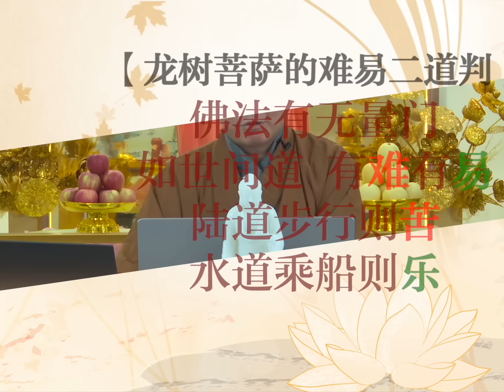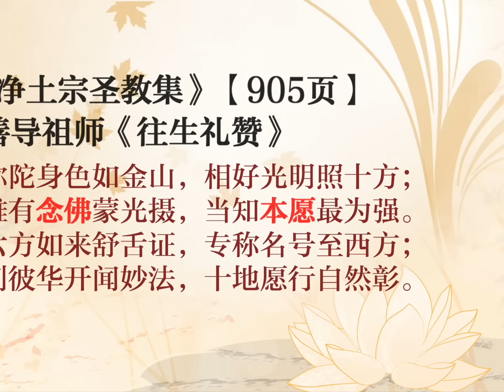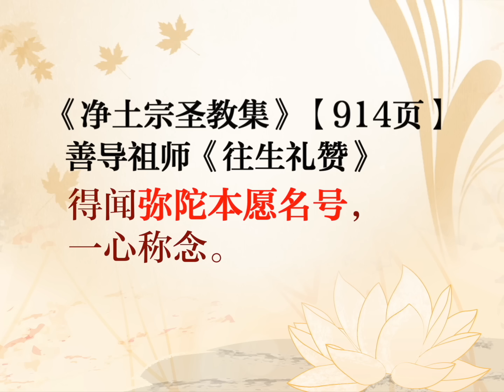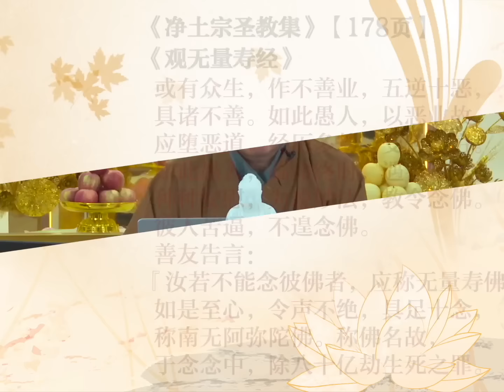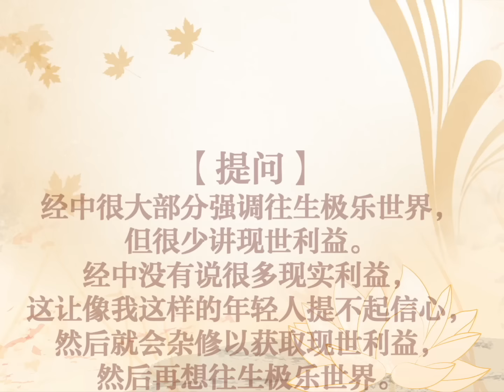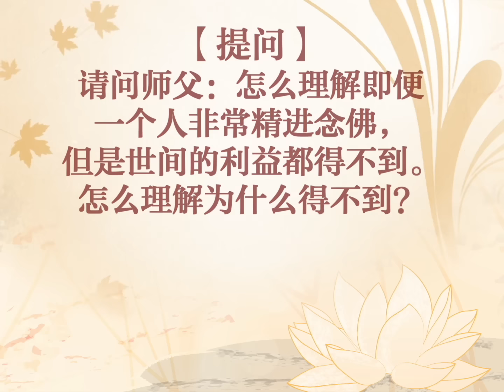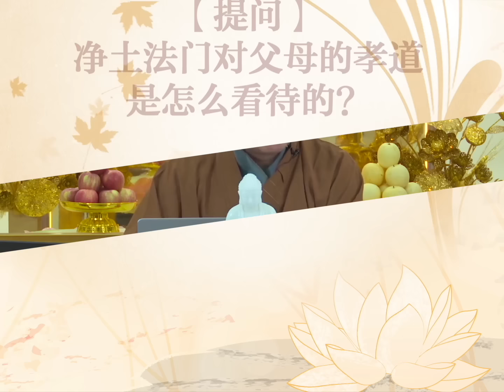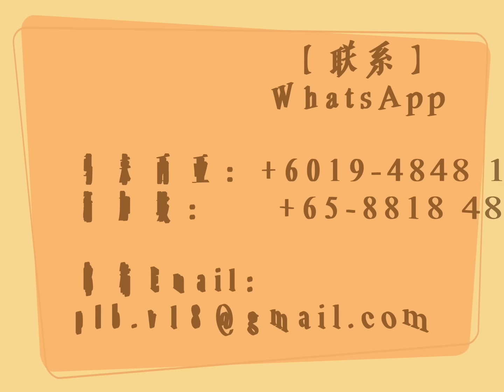阿弥陀佛的本愿称名 | 《善导大师的净土思想》第 04 集 [线上读书会] | 净本法师主讲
阿弥陀佛的本愿称名
｜系列｜《善导大师的净土思想》第 04 集 [线上读书会]

▌善导大师，作为净土宗开宗祖师，深刻阐述了最为纯正的净土思想；其教义被认证为净土宗正统传承，具有弥陀自说的圣言量，亦有楷定古今的重要作用。因此，净本法师选择《善导大师的净土思想》作为读书会的教科书，以便各地怀有学习愿望的信众，在研习的互动当中能更深入了解净土宗的教理，从而建立更坚实的念佛信仰，并得到决定得度的安心。

[重点时段]
00:06 回顾重点
01:20 不同的菩萨道
06:02 容易的菩萨道
24:21 弥陀本愿称名
1:02:27 现场答问